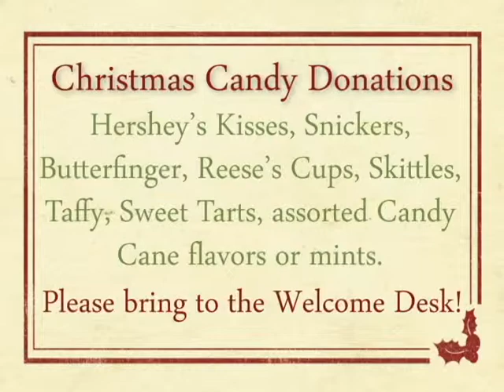BCC Announcements 12-4-2013